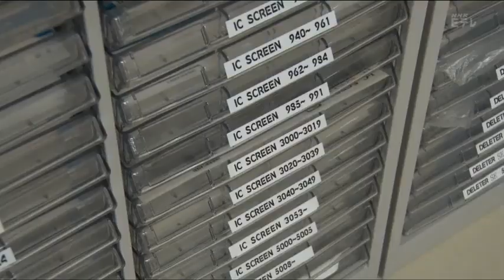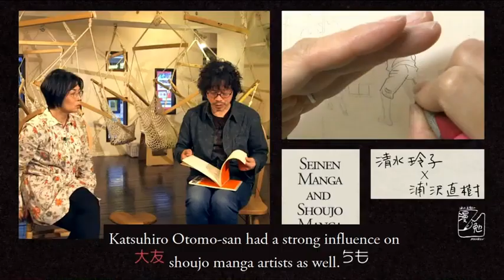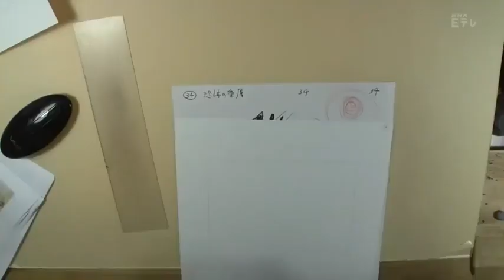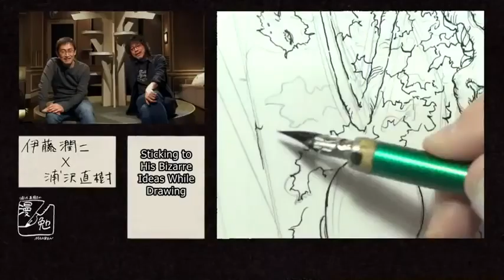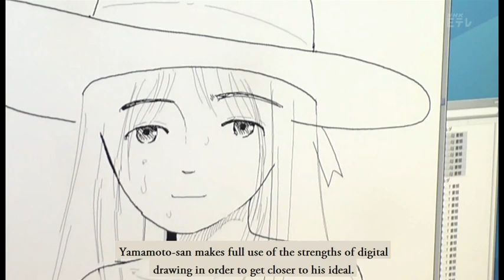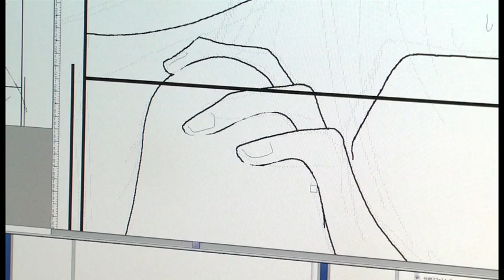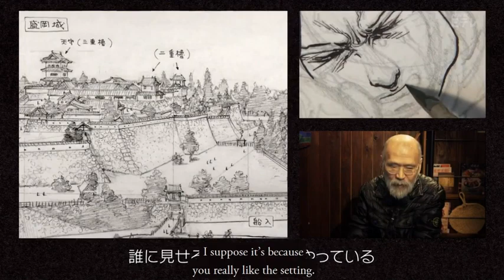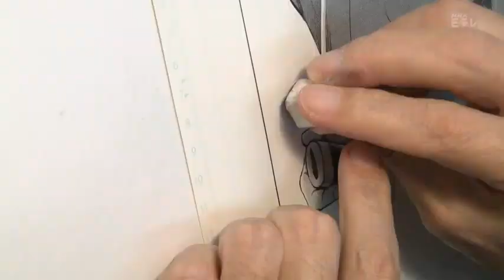NHK Urasawa Naoki no Manben| Full S4 -ENG SUB- (Reloading )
Urasawa Naoki no Manben (Naoki Urasawa's Manga Exertions) is a TV Documentary airing on NHK Educational TV. It follows acclaimed mangaka Naoki Urasawa (creator of 20th Century Boys and Monster) as he sets out to break new ground for manga even further than he already has. In an attempt to educate viewers about manga and preserve the intricate craftsmanship and process of Japanese artists on video for future generations, he invites a manga artist to have their workplace filmed for a couple of days, so as to display them in the process of crafting chapters for their current serializations. The cameras are fixed and specifically placed so as to be as unobtrusive as possible, letting the artists work comfortably. After the footage has been shot, Urasawa meets with the artist and they discuss the footage, talking about the artist's workplace and workflow, the difficulties involved in the mangaka lifestyle, their reasons for drawing manga in the first place, and their perspective on the current industry and their own work.

00:00:00 Reiko Shimizu
00:44:00 Junji Ito
01:28:06 Naoki Yamamoto
02:12:04 Takumi Nagayasu